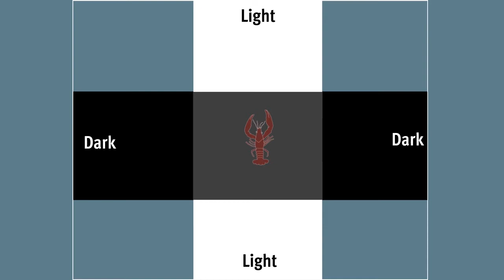Anxious Crayfish Can Be Treated Like Humans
How can a crayfish become anxious? Researchers designed a clever experiment to trigger this feeling in the crustaceans.